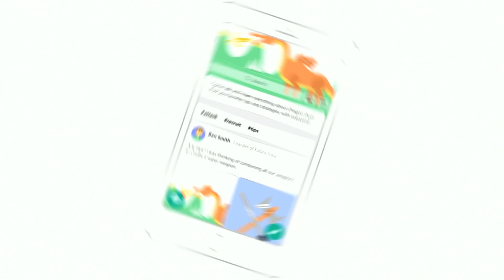SK Prometheus vs G2.Kinguin - Europe Finals - 2nd Winter Qualifier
Europe Finals of the 2nd Vaingloryleague Winter Qualifier 2016